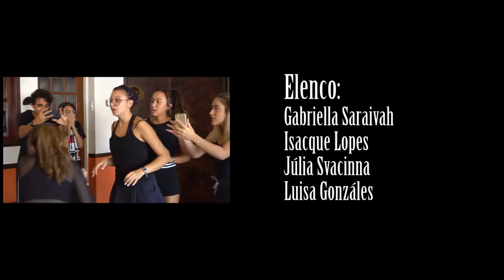23º Ep - 2ª Fase - QUEM GANHA? ANA... PAULA... LAURA... - Websérie Audição